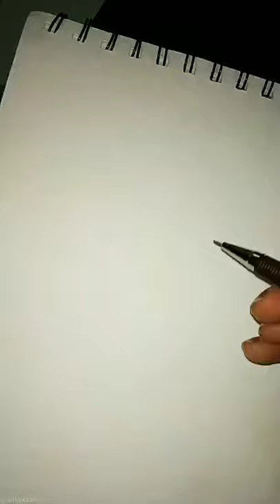v purpleyou taehyung tae taetae art watercolor painting bts btsarmy btsarmyforever btsv